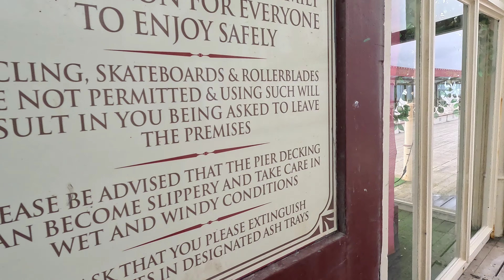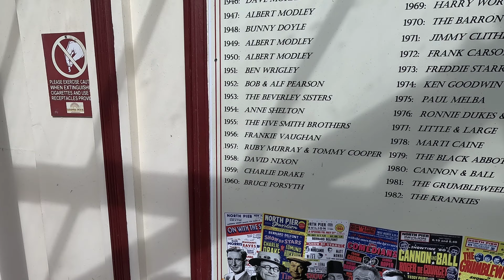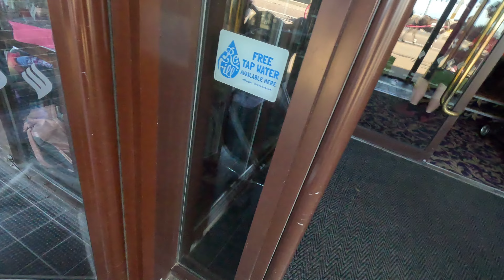Blackpool Holiday - Part 1